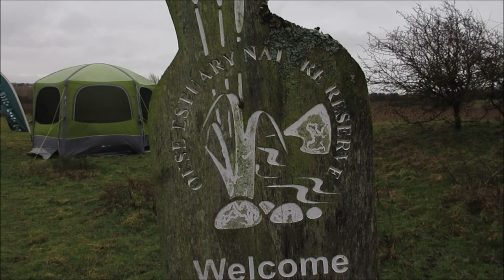Vlog 910 Newhaven 10k run 2024